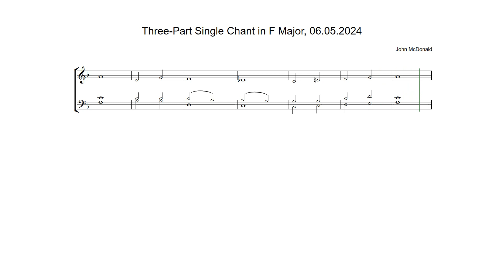Three-Part Single Chant in F Major by John McDonald, 06.05.2024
Anglican chant composed on Monday 6th May 2024